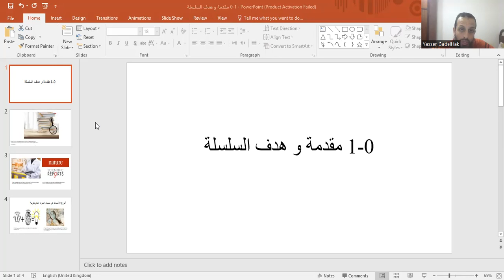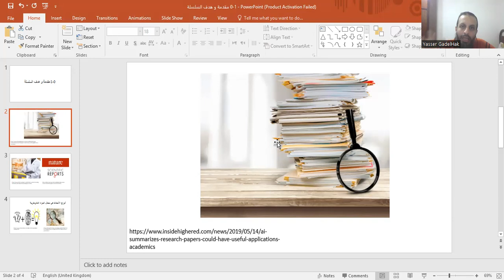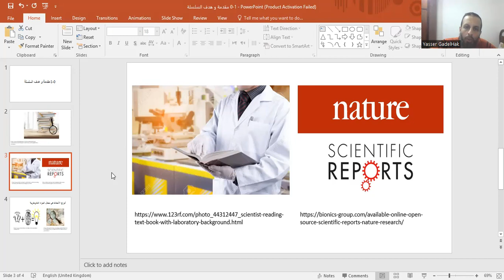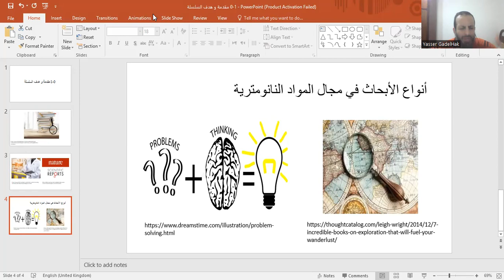0 1 مقدمة و هدف السلسلة